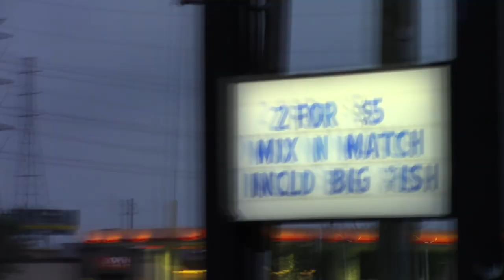DVR's Food Vlog Intro New Series (Teaser Trailer)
HERE IS A SNEAK PEEK OF.
DVR's Food Vlog (New Series) On Gamer Geek Nation
Who's ready for some Crazy Shenanigans, Bro Challenges, Cops, Tasty Fast Food, SPECIAL YOUTUBE GUESTS and COUSIN JOSH!

Do us a favor Gamer Geek Nation if you enjoyed this video please click the thumb up button and most importantly subscribe to the Gamer Geek Nation channel by clicking the Subscribe button!

Also we sure do LOVE seeing members of the nation comment on our videos. Sharing does help too please be a hero and share our videos around the world we would really appreciate it! Sharing is caring :)

Gamer Geek Nation Subscribers who comment, thumb up and share get put into a contest each month for a chance to win gaming merchandise and retro video games!

Request To Join Gamer Geek Nation on the pages below.
Be part of the GGN Army!

"LIKE" Our MASSIVE Facebook Page!

Follow Gamer Geek Nation's little blue bird!

Gamer Geek Nation is now Instagram!

DVR is also on Instagram! Follow me and i'll follow back!